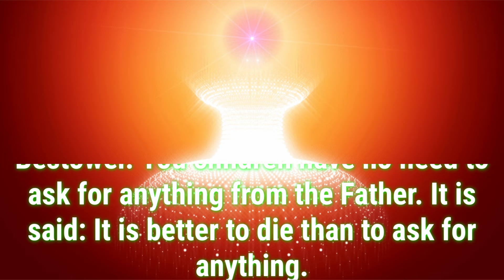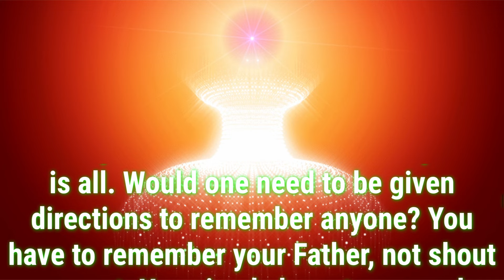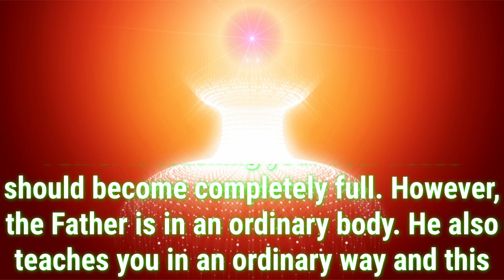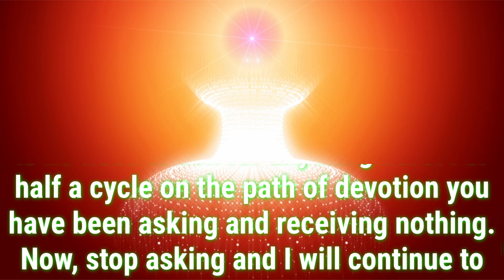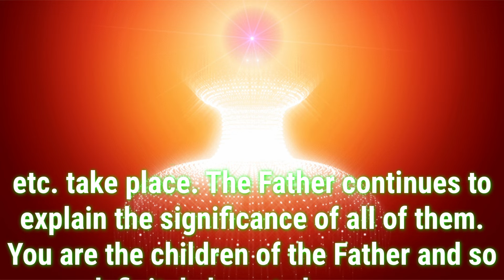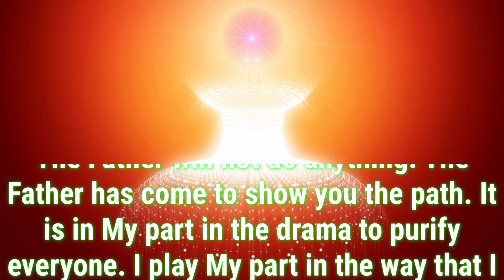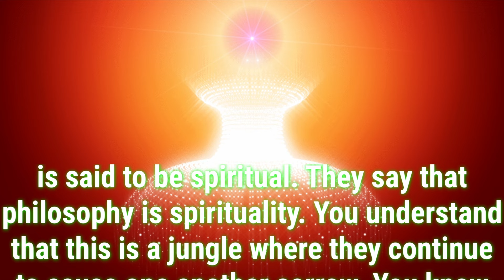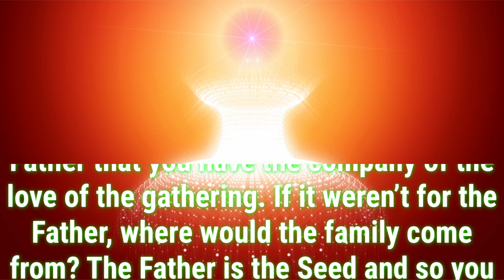Daily Murli English 18 April 2024|murli in English|English murli today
There are two types of murli:

1. Sakar Murlis refer to the original orations BKs believe to be the Supreme Soul speaking through Brahma Baba.
2. Avyakt Murlis are spoken by BapDada.